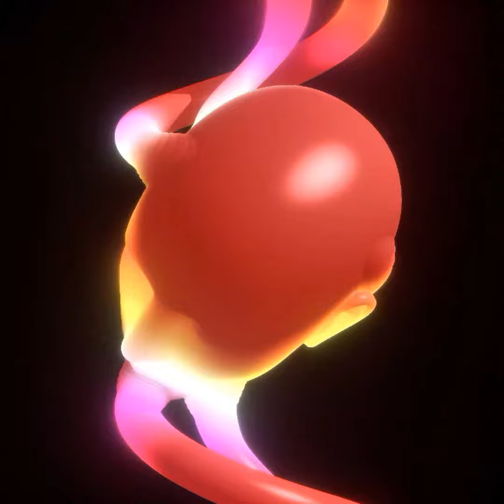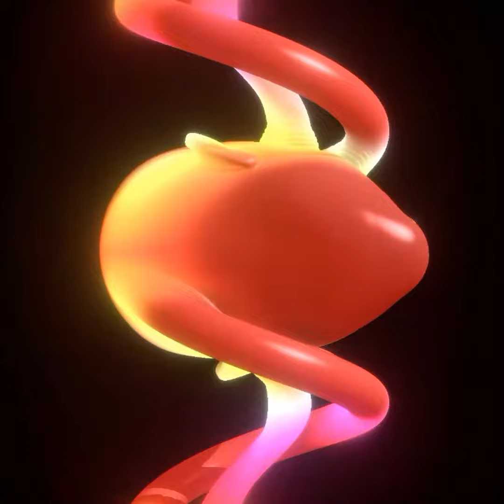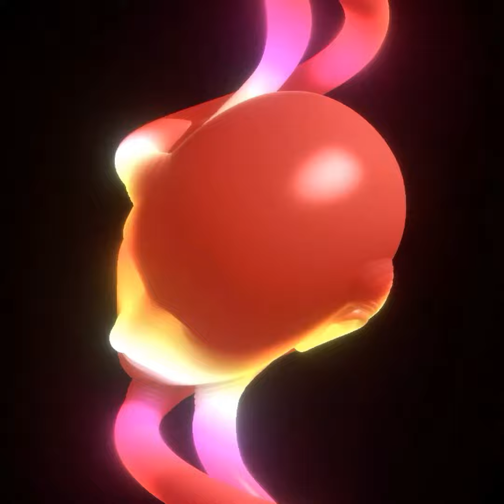Mind Drifting (prod. Spaceboyicy X CHEF 9 THE GOD)